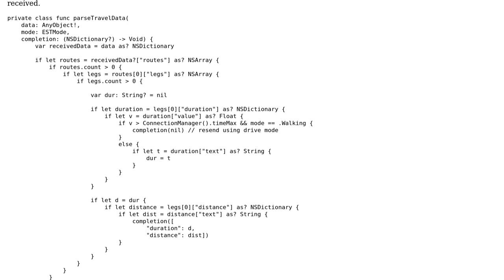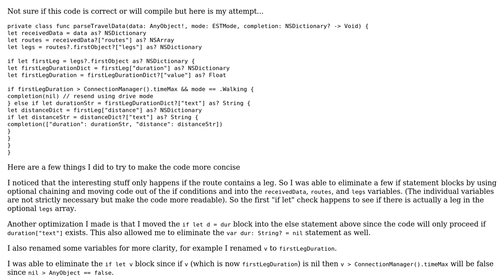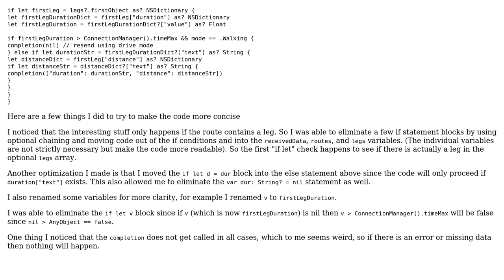Parsing travel duration data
With thanks & praise to God, and with thanks to the many people who have made this project possible! | Content (except music & images) licensed under CC BY-SA | Music | Images & others | With thanks to user Mike user Jawwad user Jamal and the Stack Exchange Network Trademarks are property of their respective owners. You are responsible for your own actions.